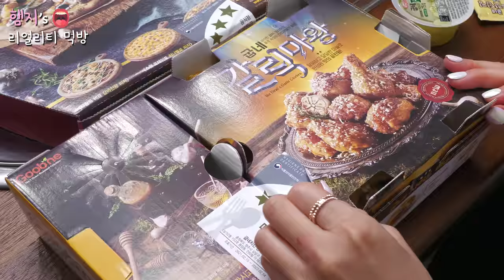리얼먹방:) 굽네 갈릭마왕반반 & 페퍼로니찹찹피자 ★ ft.에그미니타르트,맥주ㅣGarlic Chicken & Peperoni PizzaㅣREAL SOUNDㅣASMR MUKBANGㅣ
※ 이 영상은 "굽네치킨" 광고를 포함하고 있습니다※
(신메뉴-갈릭마왕반반,에그미니타르트)

★Today's menu is Roasted Garlic Chicken &  Peperoni Pizza ☆ ft. Mini Egg Tart★